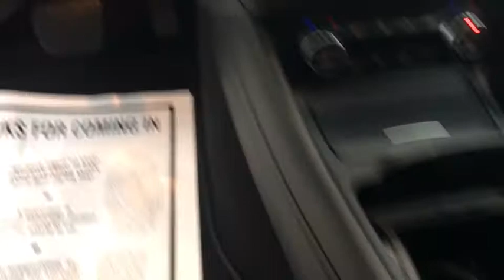2015 Mercedes-Benz GLA-Class Walk-Around Rockville Centre, Nassau, Long Island, New York, Queens, NY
2015 Mercedes-Benz GLA-Class Walk-Around
2015 Mercedes-Benz GLA-Class GLA 250 - Stock#: 6952 - VIN#: WDCTG4GB0FJ184022

Only 15,047 Miles! Delivers 32 Highway MPG and 24 City MPG! This Mercedes-Benz GLA-Class has a durable Intercooled Turbo Premium Unleaded I-4 2.0 L/121 engine powering this Automatic transmission. Dealer Certified Pre-Owned.* MB Certified Pre-Owned Value and Confidence! *Being a MB Certified Pre-Owned means this vehicle has passed a rigorous 162-point inspection. Not only do you receive the remainder of the new car warranty but and additional 1 Year UNLIMITED Miles warranty being a CPO. This coverage can be extended for an additional 2 Years for a total of 3 Years UNLIMITED Miles beyond the new car warranty. Every Certified vehicle also includes 24/7 Roadside Assistance, trip interruption and as always a complete CARFAX Vehicle History Report.*Get Your Money's Worth for this Mercedes-Benz GLA-Class with These Options *PREMIUM PACKAGE -inc: Garage Door Opener, Compass, Heated Front Seats, Auto-Dimming Mirrors, harman/kardon Premium Sound System, SIRIUSXM Satellite Radio, iPod/MP3 Media Interface, Dual Zone Climate Control, MULTIMEDIA PACKAGE -inc: Rearview Camera, COMAND w/Navigation, voice control, 3D map views, 10GB music register, 7 high resolution LCD screen, CD player, Gracenote media database including album cover art and SIRIUSXM traffic and weather, Navigation Map Updates Included For 3-years , WHEELS: 18 TWIN 5-SPOKE ALLOY (STD), WHEEL LOCKS, SATIN BROWN POPLAR WOOD TRIM, PANORAMA SUNROOF, MOUNTAIN GRAY METALLIC, BLIND SPOT ASSIST.* See What the Experts Say! *As reported by KBB.com: Crave practicality and need four doors, but can't commit to a full-blown SUV? Slip into a GLA250. Feeling more extroverted about your driving? You will find satisfaction from the GLA45 AMG's more robust performance capabilities.* Stop By Today *Treat yourself- stop by Mercedes Benz of Rockville Centre located at 650 Sunrise Highway, Rockville Center, NY 11570 to make this car yours today!*Full Documentation!*Click on the Auto iPacket link for Vehicle Window Sticker and other documents.